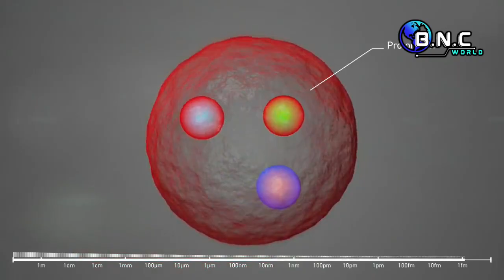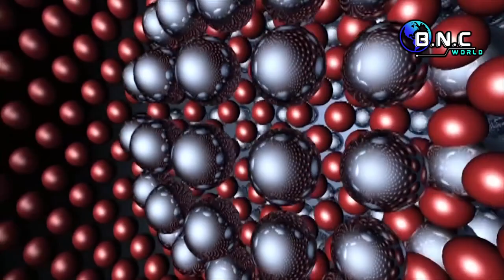ब्रह्माण्ड कैसे बना ? / Brahmand kaise bana? / Big Bang Theory...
ब्रह्माण्ड कैसे बना ?
Brahmand kaise bana?

BRAHMAND KI UATPTI KESE HUVI
Big bang kya hai …
universe Mystery

Big bang

ब्रह्माण्ड की शुरुआत